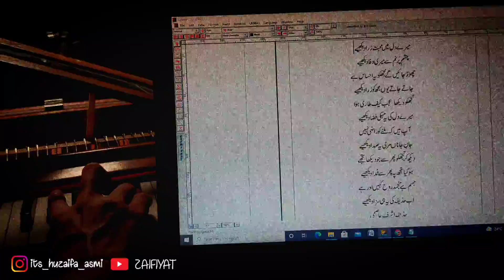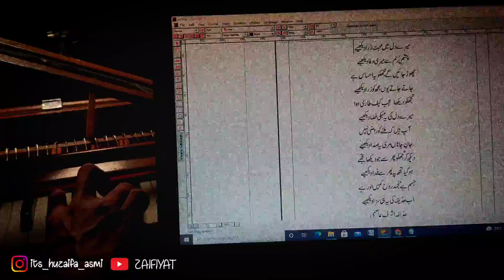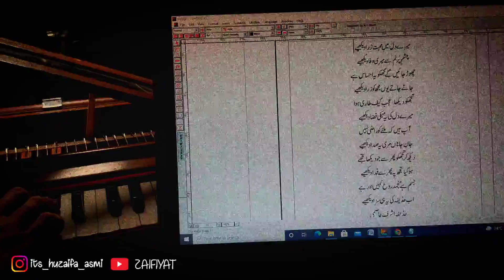Mery Dil may muhabat ||Poetry By Huzaifa Ashraf Asmi |Ghazal|Zaifiyat